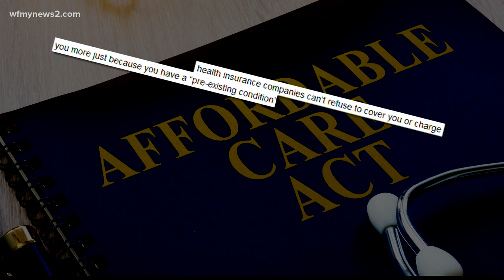Did Thom Tillis vote to take away protections for those with pre-existing conditions? Yes.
It's a claim Senate candidate Cal Cunningham made about Thom Tillis. We're getting to the bottom of the facts.